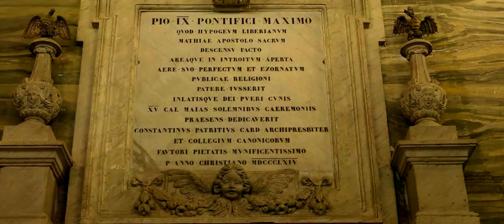Basilica 'Santa Maria Maggiore'. Vatican.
Главная базилика Святой Марии. Ватикан.

Воистину данный собор можно назвать жемчужиной всех храмов Рима.

The Basilica is open everyday from 7:00 am until 6:45 pm.